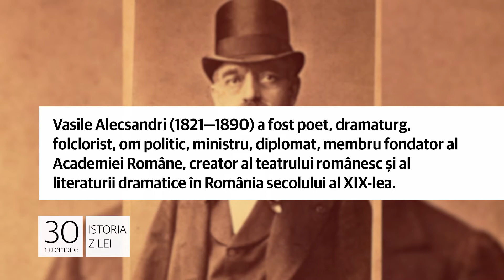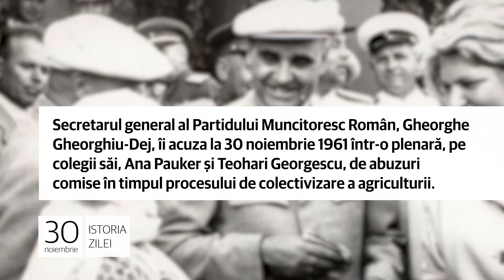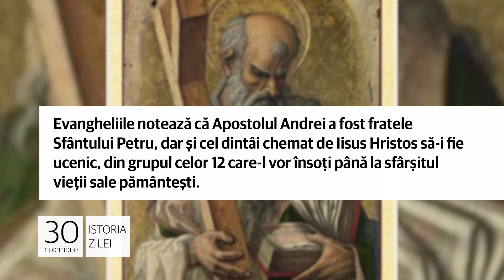Istoria zilei de 30 noiembrie, evenimentele care au marcat lumea!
1. La 30 noiembrie 1840 avea loc debutul lui Vasile Alecsandri în lumea teatrului, cu piesa „Farmazonul din Hîrlău“, pusă în scenă de Costache Caragiale. El a scris şi versurile celebrei Hore a Unirii, publicată pentru prima dată în 1856.

Vasile Alecsandri (1821—1890) a fost poet, dramaturg, folclorist, om politic, ministru, diplomat, membru fondator al Academiei Române, creator al teatrului românesc și al literaturii dramatice în România secolului al XIX-lea.

2. Secretarul general al Partidului Muncitoresc Român, Gheorghe Gheorghiu-Dej, îi acuza la 30 noiembrie 1961 într-o plenară, pe colegii săi, Ana Pauker şi Teohari Georgescu, de abuzuri comise în timpul procesului de colectivizare a agriculturii.

Potrivit statisticilor, 80.000 de ţărani au fost arestaţi şi 30.000 implicaţi în procese publice în perioada 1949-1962. La data la care Gheorghiu Dej făcea respectivele acuzaţii, fosta tovarăşă de muncă, Ana Pauker, nu mai trăia.

3. Anual, la data de 30 noiembrie, membrii principalelor Biserici creştine, Ortodoxă, Catolică şi Greco-Catolică, îl sărbătoresc pe Sf. Apostol Andrei ca ocrotitor al românilor. El este nu doar patronul României, ci şi al Scoţiei.

Evangheliile notează că Apostolul Andrei a fost fratele Sfântului Petru, dar şi cel dintâi chemat de Iisus Hristos să-i fie ucenic, din grupul celor 12 care-l vor însoţi până la sfârşitul vieţii sale pământeşti.